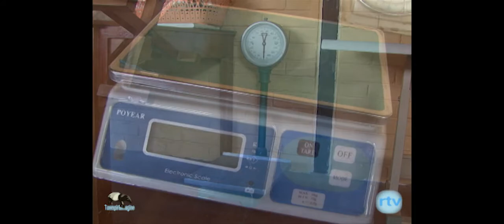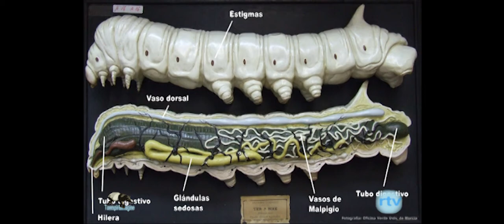PENIPE EL MILAGRO VIVIENTE 3ª Parte begana_online (documental)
Suscripciones: @beganaonline    ¡Gracias a tod@s por la atención prestada a estos acontecimientos relevantes que ponen de manifiesto la calidad humana de las personas solidarias!
Gracias en nombre del Padre Jaime Alvarez Benjumea, párroco de la localidad emblemática e histórica de Penipe.
Este documento videográfico esta realizado en las instalaciones correspondientes a las micro empresas de Cebycam CES en Penipe (Chimborazo) Ecuador.
Agradecemos el apoyo colaboración y participación de sus ocupantes, de la señorita candidata a reina de Riobamba. Ana Francisca Baes. Al GADCH. Y al Padre Jaime Alvarez Benjumea, promotor de todos estos testimonios, ya que,  sin su aporte y ayuda no habría sido posible realizar tales reportajes. Todo el equipo dejamos parte de nuestros corazón en Penipe, esperando volver de nuevo.
Producción & Dirección: Belinda Nadal
Equipo T&I (P.I.M.A)